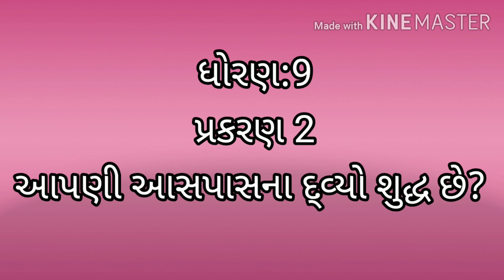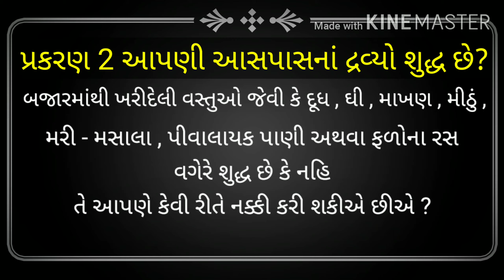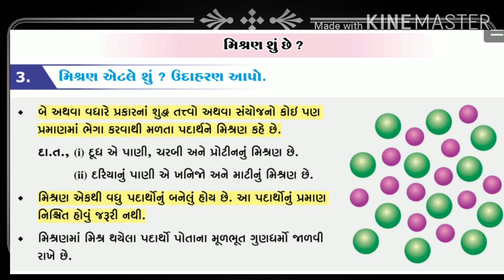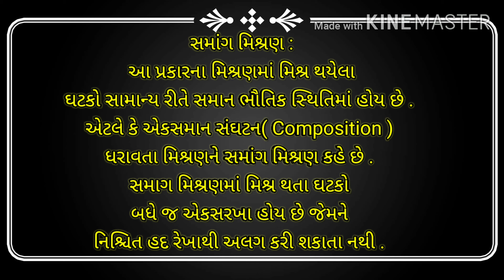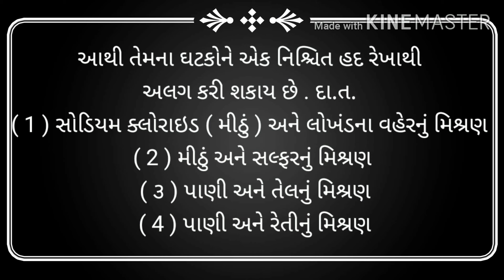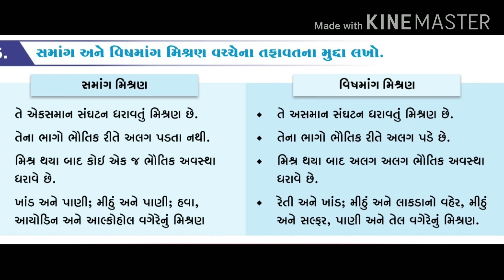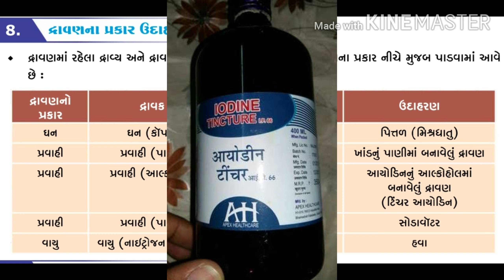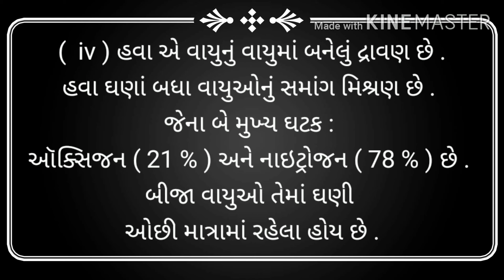STD:9/SCIENCE/પ્રકરણ ૨ આપણી આસપાસના દ્વવ્યો શુધ્ધ છે?PART-1 by Ushma patel